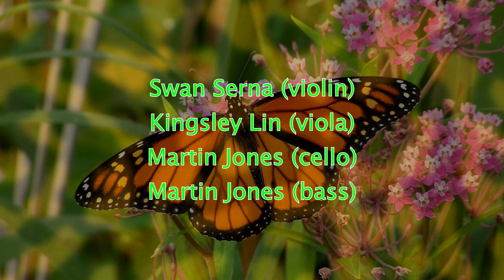Martin Jones: Caterpillar Tracks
Written during the Sherborne online Composers'  Workshop in August 2020, where the stimulus work was Kaija Saariaho's Sept Papillons for solo cello. Performed by me in Berkshire, Kingsley Lin in Surrey and Swan Serna in New Brunswick, Canada.
The piece follows the life-cycle of the butterfly from the Egg through to the Imago (the adult stage), starting with solo double bass and adding one instrument at each new stage. The Egg and the Pupa are necessarily rather static, but hide development within. The Larva and Imago are more active. In the final section, the butterfly hops from flower to flower and occasionally rests in the sun.